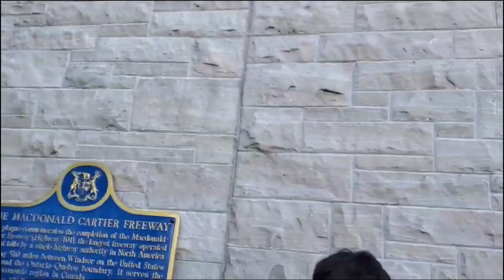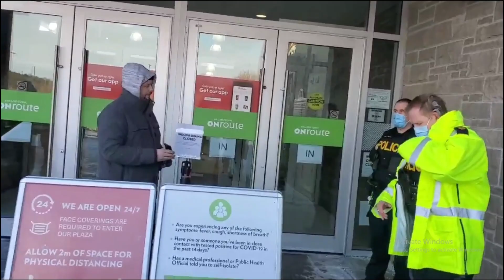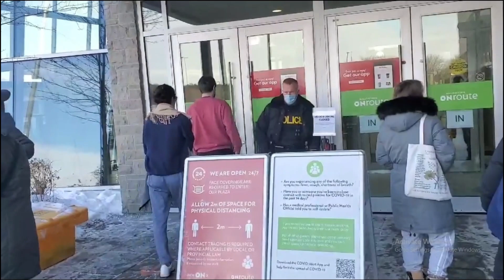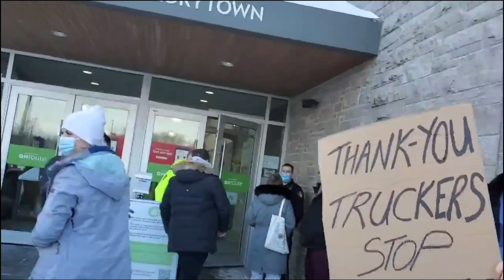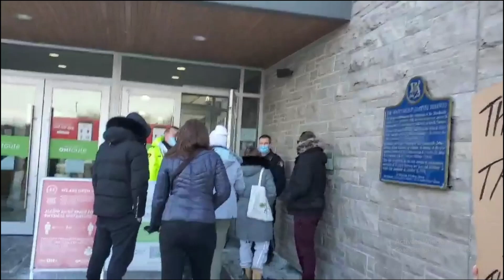OPP Act as Private Security at OnRoute to Prevent Reb S. & Stand4Thee Group Entering | Jan 30th 2022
Three Ontario Provincial Police Officers Act as Private Security at an OnRoute Truck Stock to Prevent Reb S. & the Stand4Thee Group from Entering the Building on January 30th 2022. The officers are easily identified and notice of liabilities and bills will be send to them. More information for creating NoLs is available at Stand4Thee.ca. Protests and Canadians uniting behind the Truckers continue across the nation.